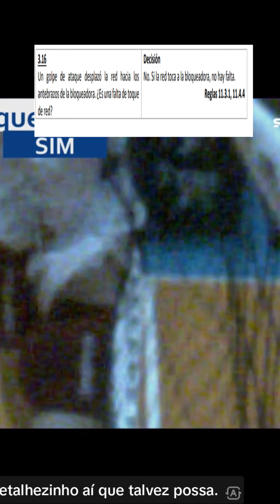Tocar la red porque el balón la movió